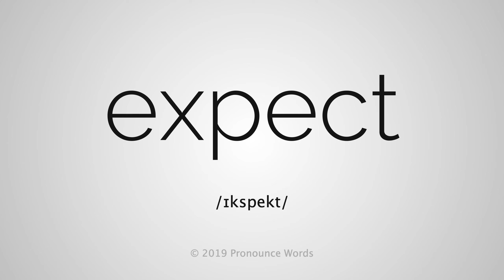How To Pronounce Expect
This video shows you how to pronounce Expect. Learn the correct English pronunciation of Expect with Pronounce Words.